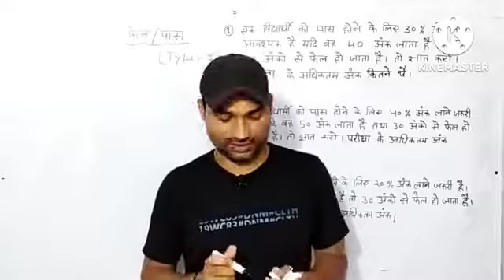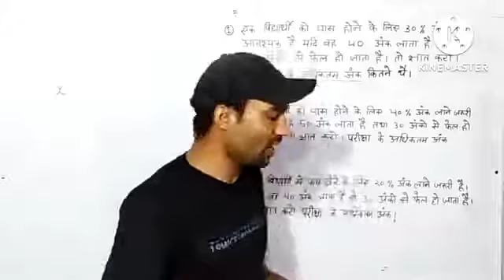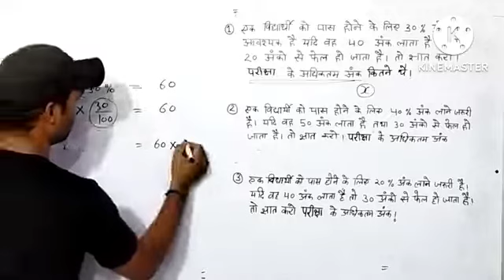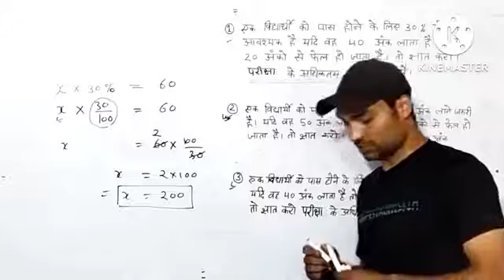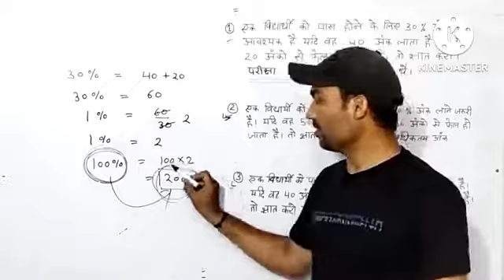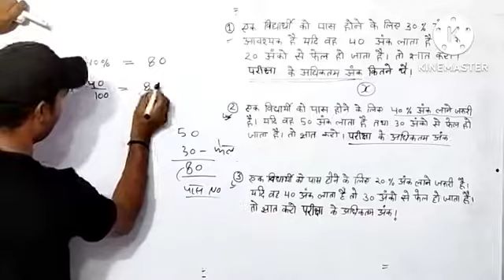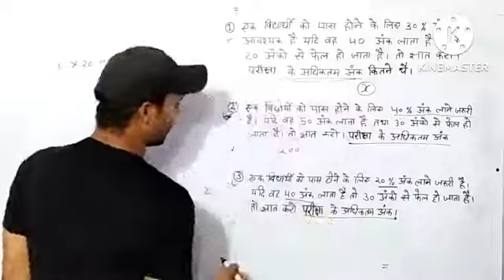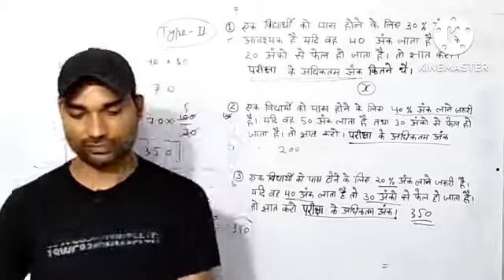Percentage || प्रतिशत || (पास और फेल वाले सवाल) ||pass fail type question || type 1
thanks🙏